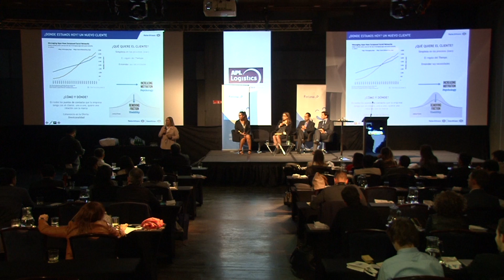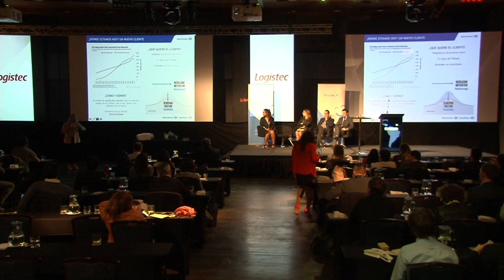Fernanda Palacios - Workshop Customer Experience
Fernanda Palacios - Workshop Customer Experience - Latam Retail Congresshop 2018